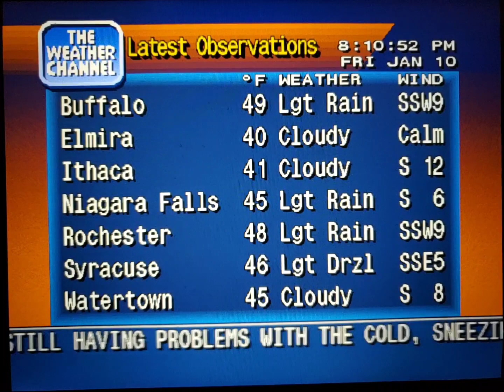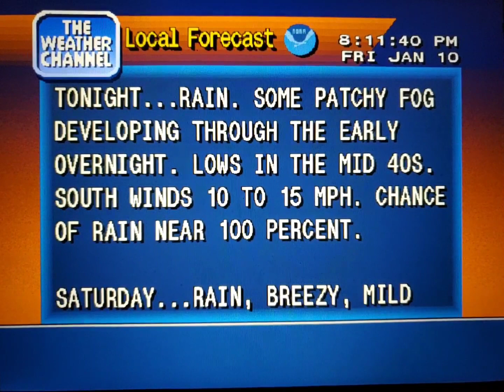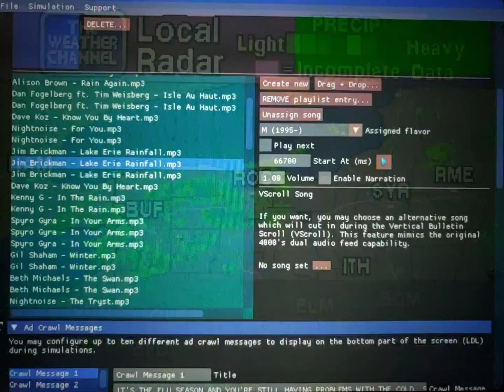WeatherStar 4000 Simulator Jan. 10, 2020 part 2(17)